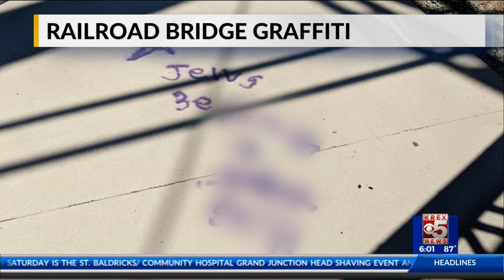Anti-Semitic Graffiti Found Under Grand Junction Bridge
Hateful words were found spray painted under the railroad bridge west of the 5th Street Bridge in Grand Junction.